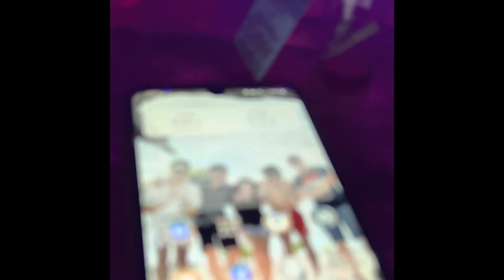VLOG 26 REGALO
Hello again! It’s me, rcccc!